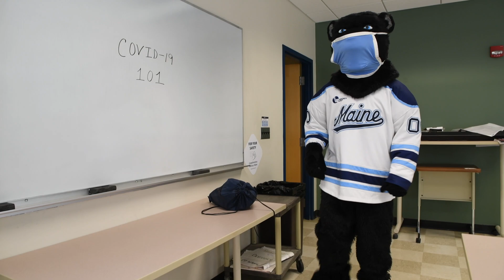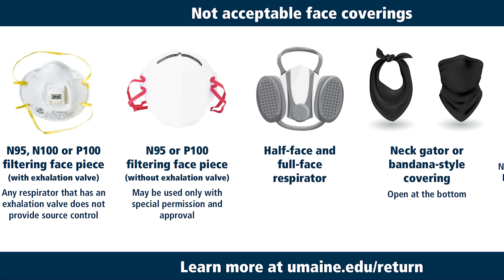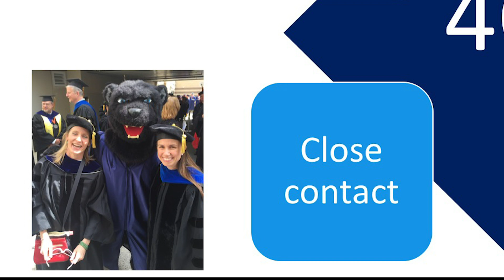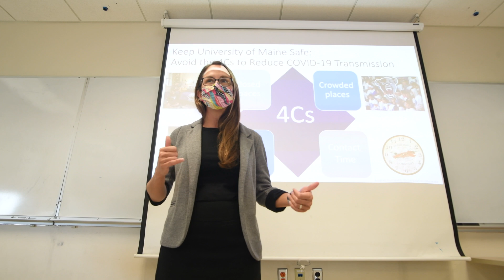COVID-19 101: The science of staying safe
We've all heard about the precautions that need to be taken to prevent the spread of COVID-19 but why do we wear masks, wash our hands or stay socially distant? In COVID-19 101, Melissa Maginnis, Virologist and Associate Professor of Microbiology at the University of Maine explains the science behind why we take all these steps to stay safe during this pandemic.